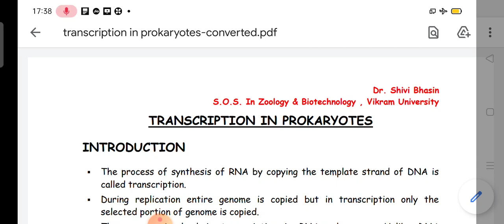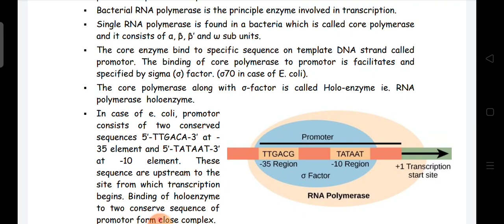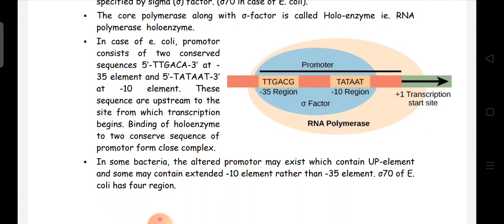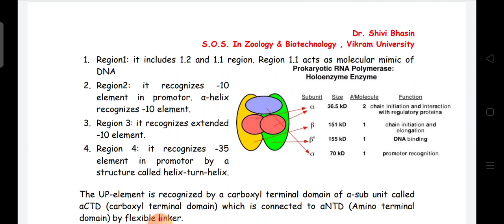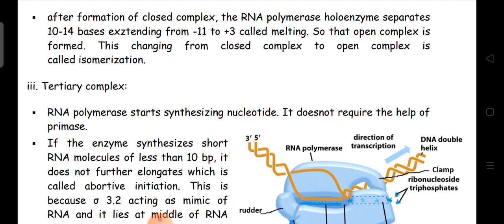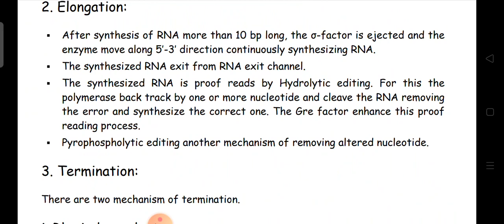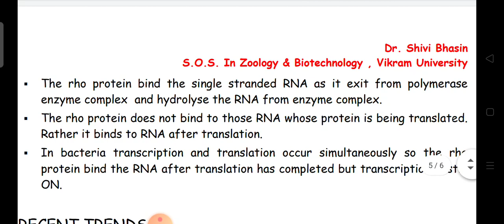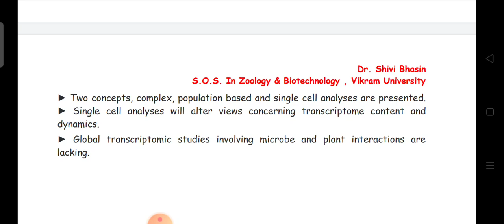Transcription in Prokaryotes